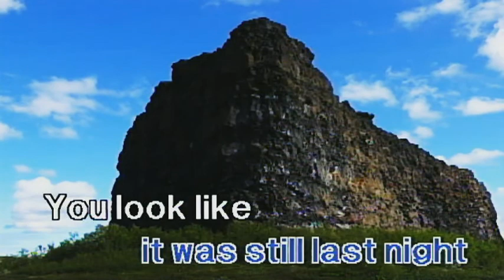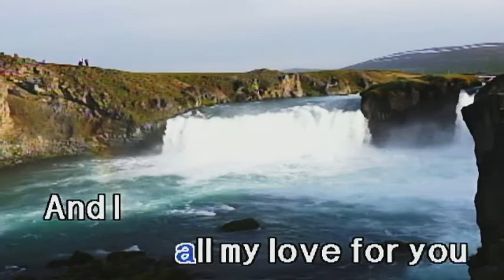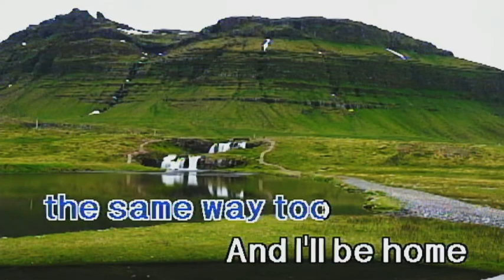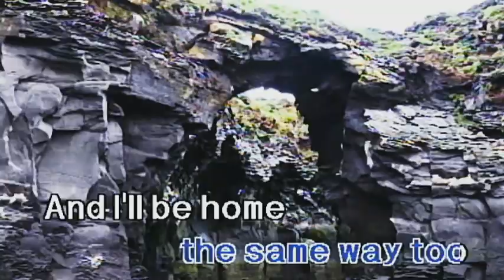Promise Me - Beverly Craven (HDT karaoke)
98i